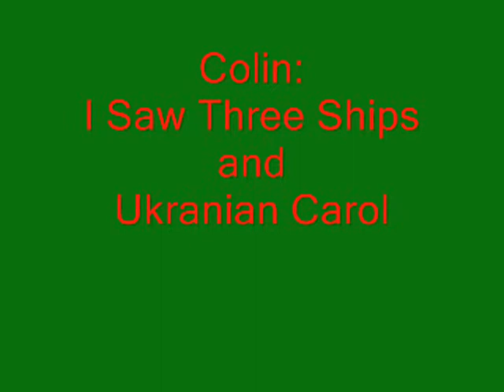Xmas Piano Recital 2011